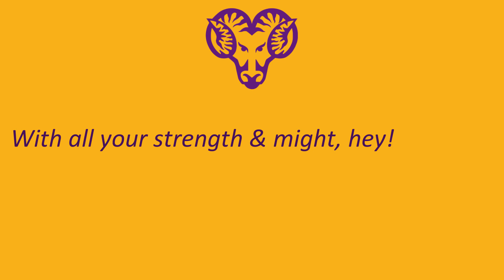West Chester University's "The Ram Fight Song"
Golden Rams
Purple, Gold

I'm not sure whether there are more lyrics outside the chant.

1/27/2023

1/27/2023

"The Ram Fight Song"

With all your strength & might, Hey!
Win, We Can!
So here we go again, hey!
Rah, Rah, Rah, Rah
WEST CHESTER U